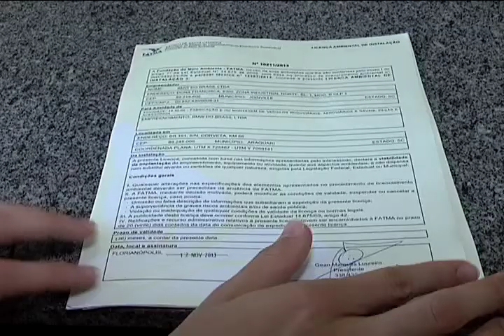Notícias da Redação - Florianópolis - Licença Fatma BMW